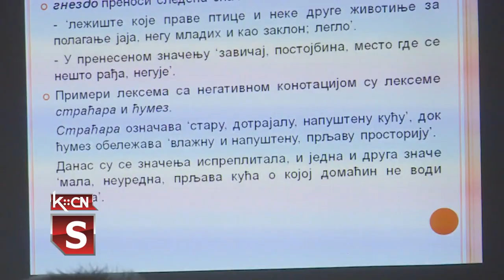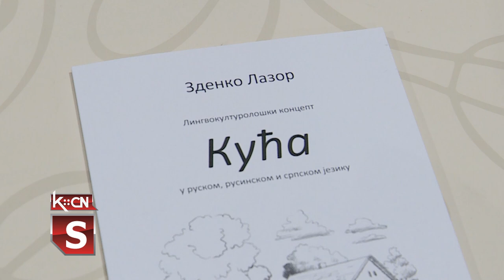Promocija knjige "Kuća"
U organizaciji Udruženja srpsko ruskog prijateljstva „Šid” sinoć je u svečanoj sali pravoslavnog hrama Lazarica upriličena promocija knjige Zdenka Lazora, profesora ruskog jezika. Kroz prizmu tri srodna slovenska jezika: srpski, ruski i rusinski protumačen je pojam „Kuća”. Projekat je podržala Opština Šid, a u planu je i naredna knjiga u kojoj će biti zapisane rusinske poslovice